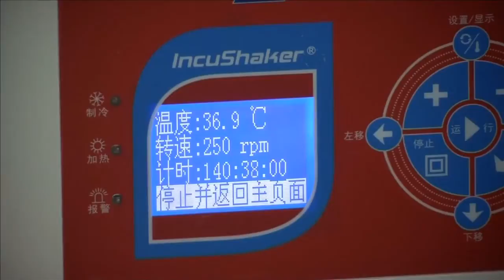Ложка сахара питает топливный элемент